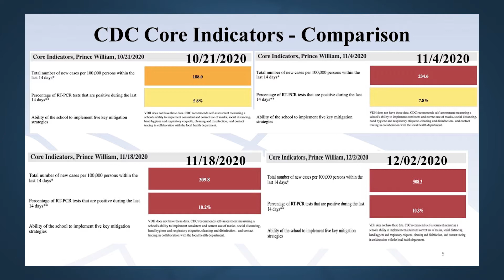How PWCS Makes Decisions Regarding COVID-19